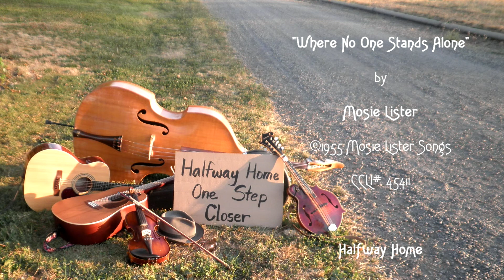Where No One Stands Alone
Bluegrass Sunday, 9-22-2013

CCLI Number:

45411

Author(s):

Lister, Mosie

Copyright:

1955 Mosie Lister Songs
Southern Faith Songs